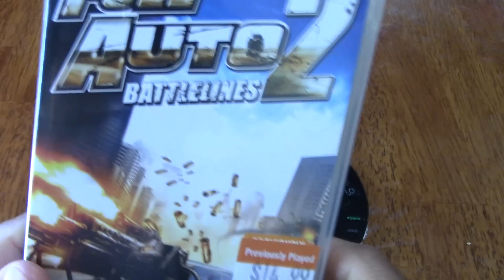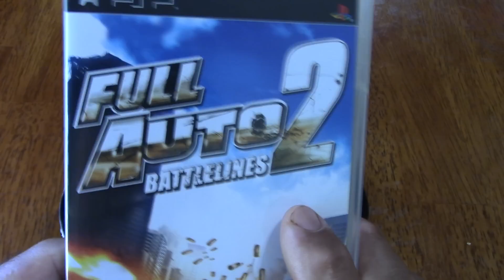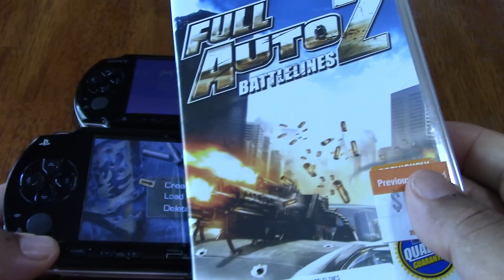Muestra de funcionamiento de 2 PSP's compartiendo el juego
Esta opcion de compartir juego es en muy pocos  juegos  como si compartieras un demo del juego que estas jugando algo que no se conoce muy bien